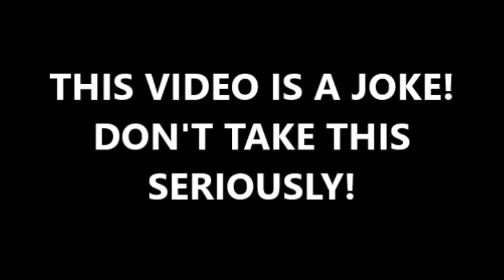Project Zorgo's Weird Message (Joke Fan Video)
I been watching the series since 2018, glad the series is over. I did a film on it once then cancelled it, because I couldn't think of an ending. so here's a funny video. this is a joke video please don't take this video seriously.

Credit to Project Zorgo and The Spy Ninjas for their epic adventures!